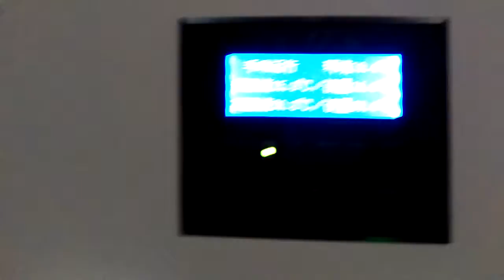Metal cladding on hydraulic prop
8000 W Laser cladding equipment for coal mine prop.
Anyang Ruiheng CNC Machine Tool Co.,Ltd